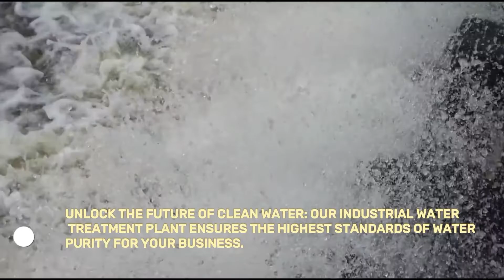Industrial Waste Water Treatment Plant| Chennai|Vellore|Cuddalore|Ranipet|Trichy|Madurai|Tada|Andhra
FOR , sewage water treatment  ,  effluent water treatment  ,  waste water treatment  ,  water purification , RO plants , etc...